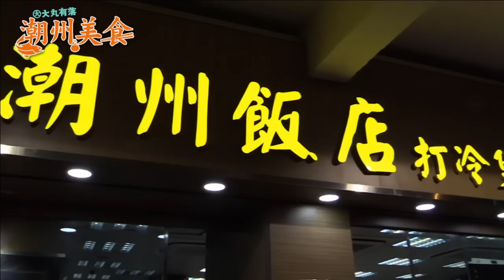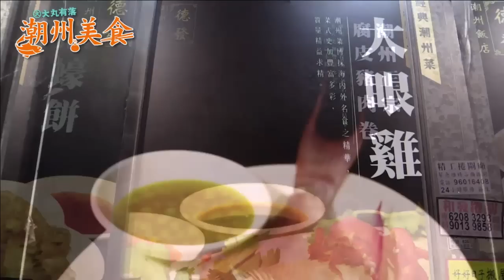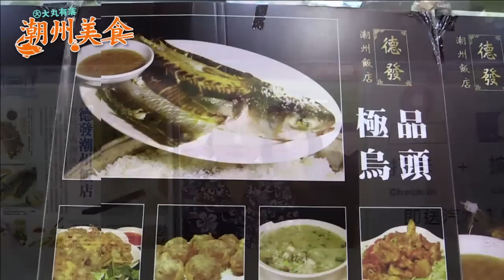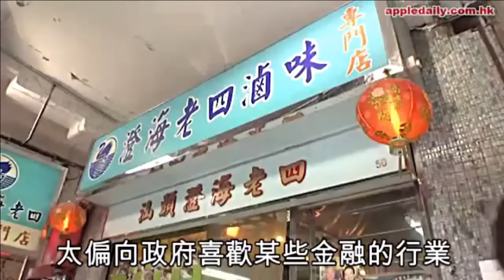大丸有落 第119集 - 何謂明盤？宵夜打冷邊度最得！打冷究竟係乜嘢意思？涷蟹扺食嗎？ - 20151125c